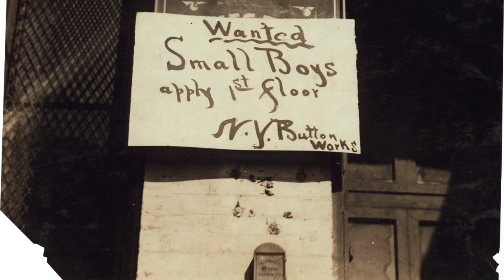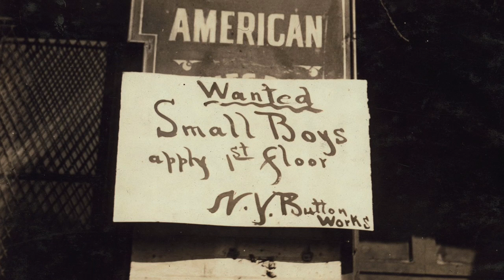The Life and Times of Lewis Wickes Hine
Lewis Wickes Hine was born in humble beginnings in 1874. He would go on to have a career that would affect thousands of young lives...